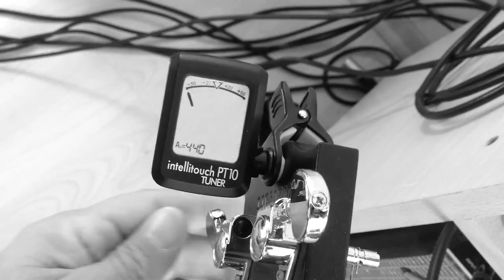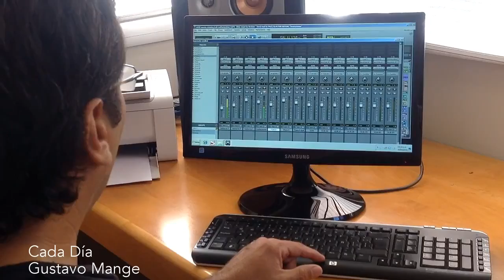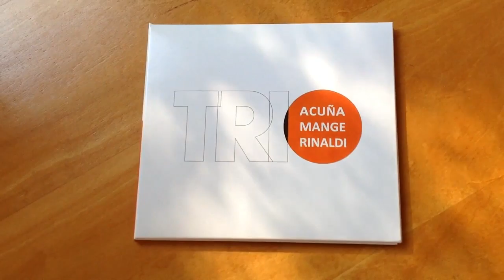Acuña Mange Rinaldi EPK Primer disco